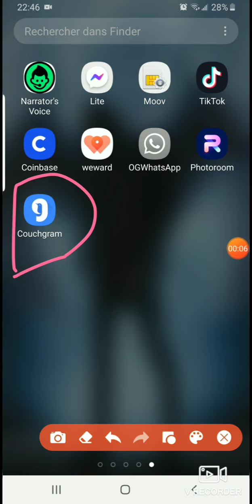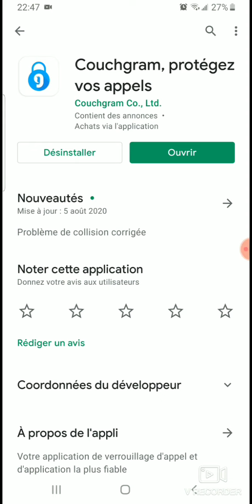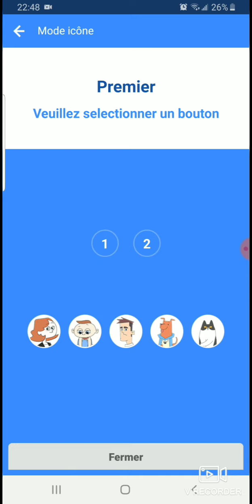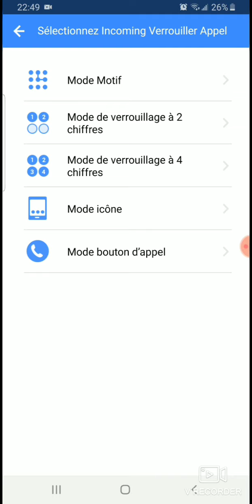Tuto: Personne ne pourra décrocher tes appels grâce à cette application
tuto: Dans cette video je vous présente une application très génial qui vous permettra d'être dans une confidentialité total